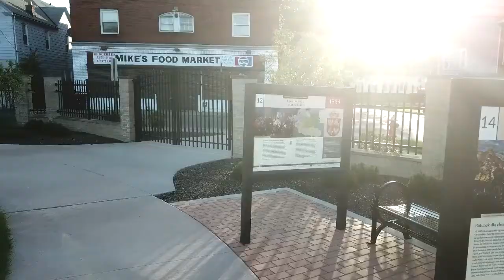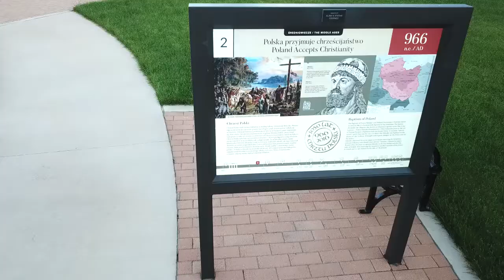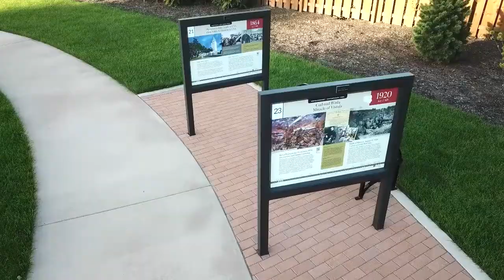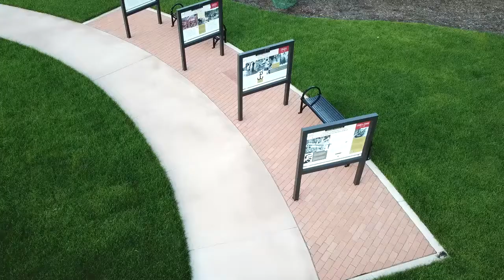Drone Footage of the John Paul II Heritage Garden in Cleveland's Slavic Village Neighborhood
Located behind The Polish American Cultural Center on E 65th and Hosmer Ave is The John Paul II Heritage Garden.

It is described as a "circular historical walkway highlighting Polish history key events and gathering areas in a tranquil setting with lush plantings"

It will be part of GardenWalk Cleveland 2019 as part of the Slavic Village tour on Sunday, July 14th

Inspiring Epic Cinematic Background Music By Ender Güney

Drone used: Mavic Pro "Liberty"